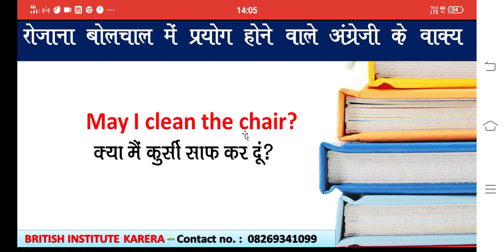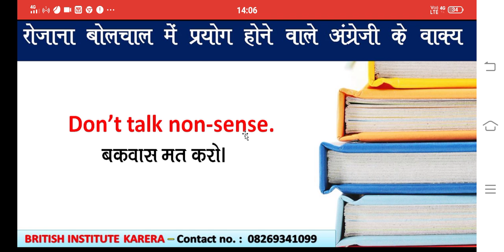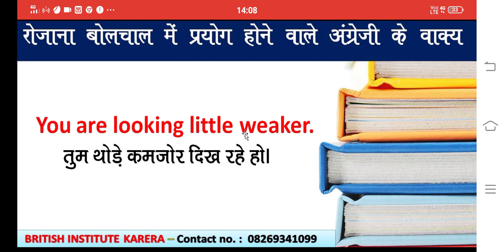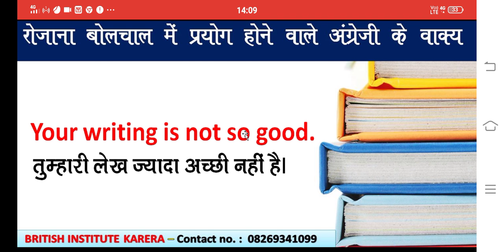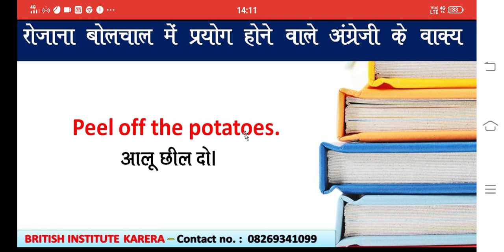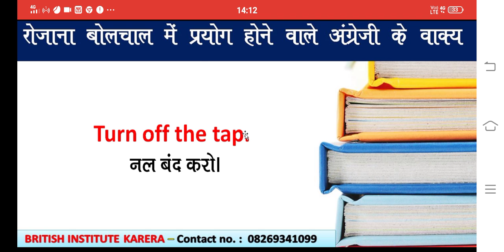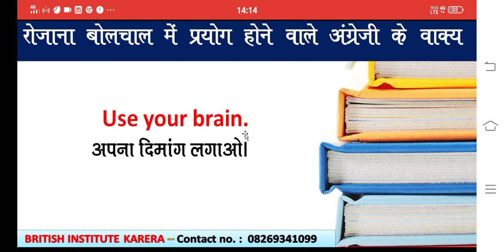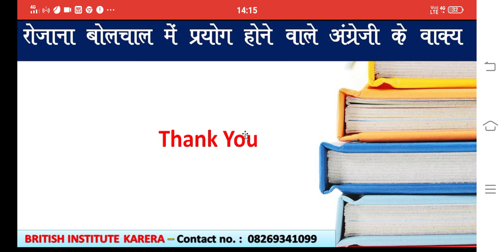Daily use Sentences-Spoken English Class now at your home#narendra kumar#britishinstitutekarera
Hello friends,
Greetings!
I am Narendra kumar kushwaha belong to jhansi. I have completed my qualification in Bundelkhand University U.P.  I am MA English, M.Com as welI as B.ed. degree holder. I have been teaching English for more than about 12 years to make children enable to utilize the knowledge in their life skillfully. My aim is to make the students perfect in English language to built a bright career.

In this video i have selected those sentences which are used a lot in our language on daily basis. these sentences can help you to speak English better and helpful in public speech. You can enhance your confidence while using these sentence.

Keep supporting. keep watching. keep learning